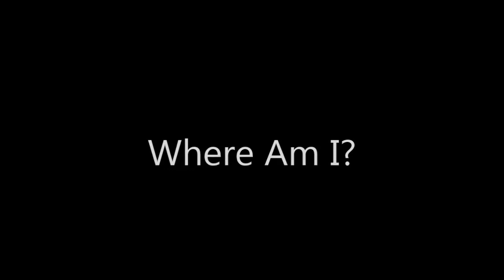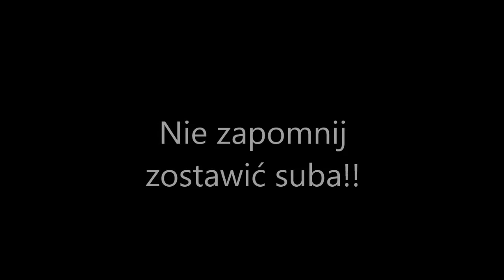ODC2 JAK ON TAŃCZY!!! - Los Angeles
W tym odcinku rozpoczynamy naszą prawdziwą przygodę! Lot z Chicago do Los Angeles gdzie spędziliśmy kilka dni. Zobacz co tam robiliśmy i jak się bawiliśmy!